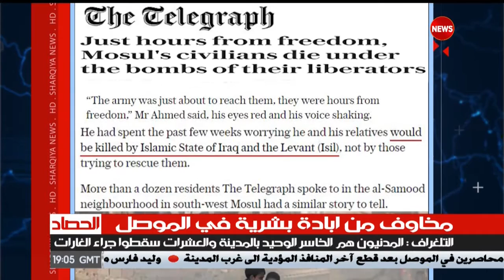الحصاد الاخباري 12-3-2017 ... الشرقية نيوز